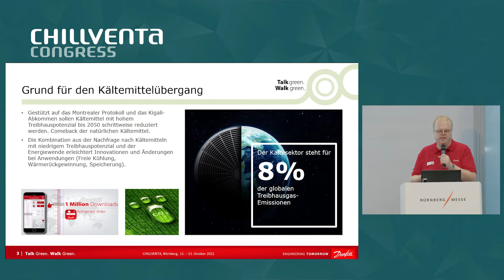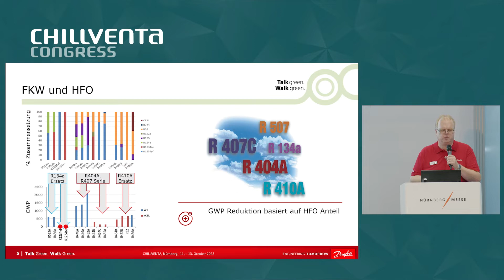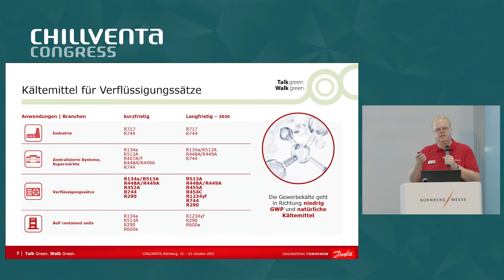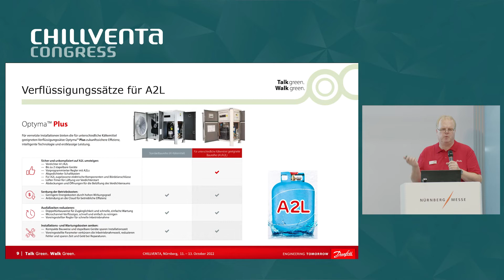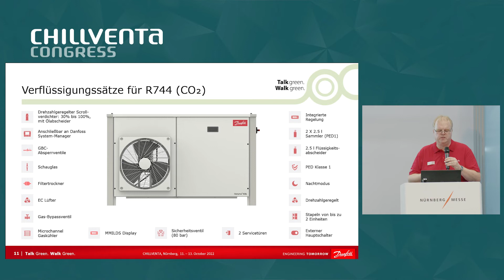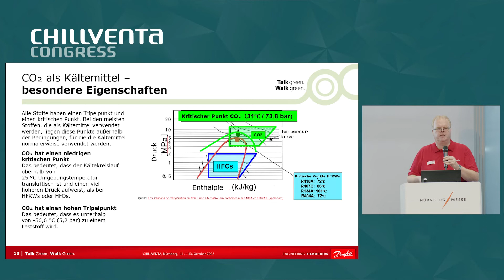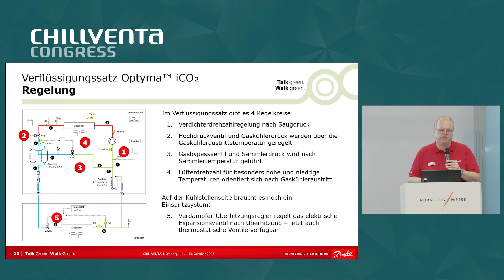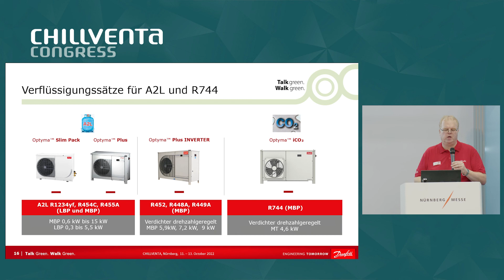CV22 | 12.10 | Zukunftssichere Verflüssigungssatzlösungen mit R744 oder A2L Kältemitteln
Speaker: Stephan Bachmann